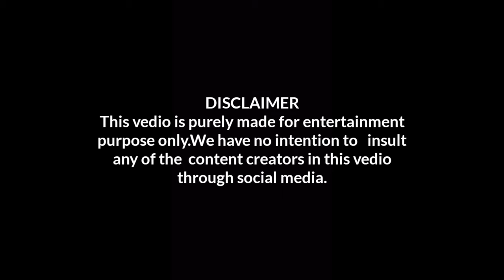Type of Malayalam Youtubers |Part-1